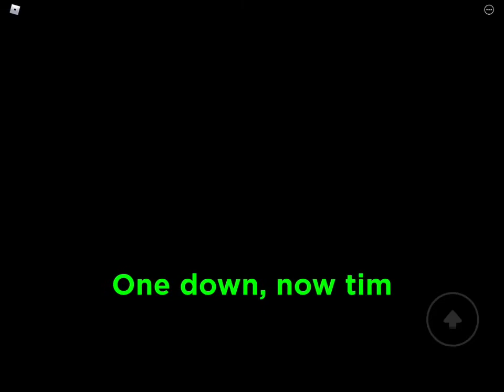Roblox - Piggy - Hard Mode - Carnival